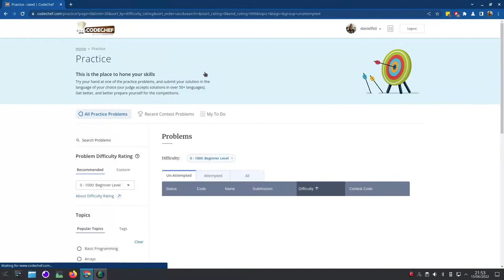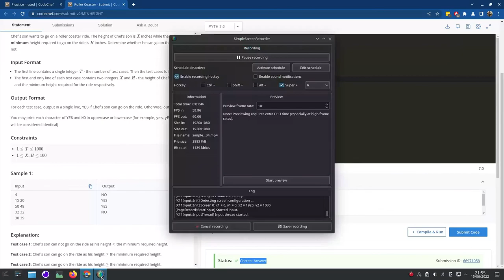Competitive Programming 003 - Roller Coaster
Solving competitive programming at codechef